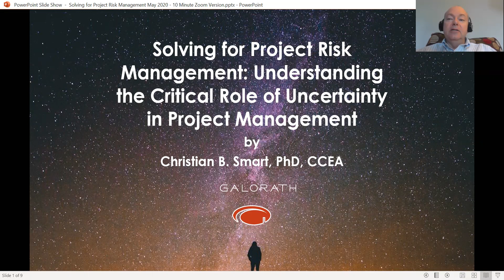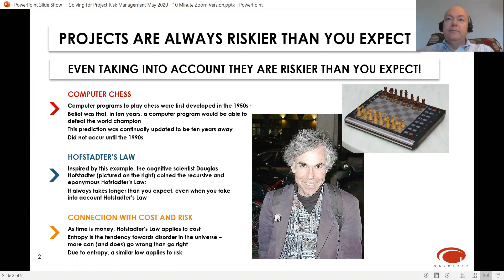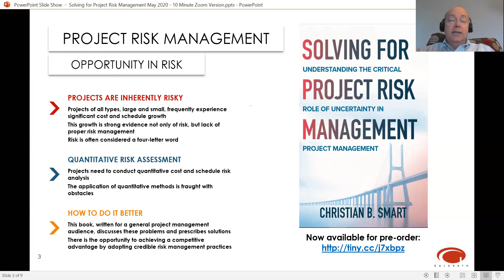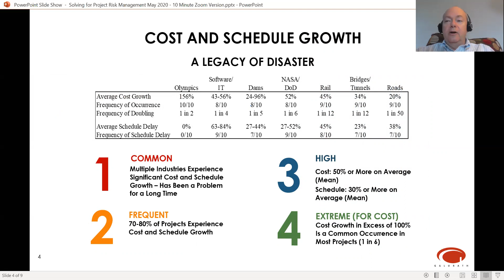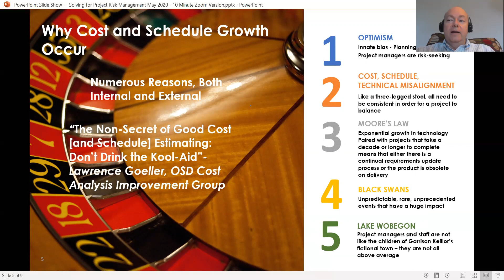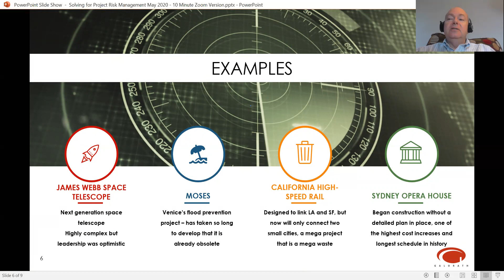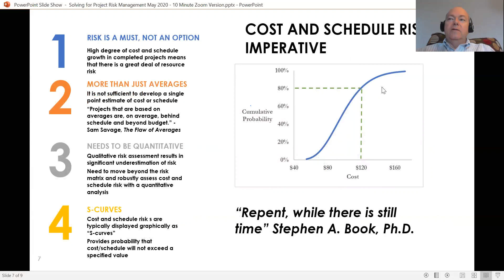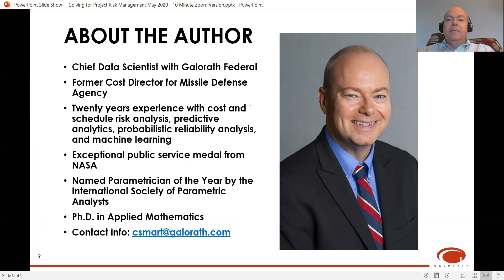Project Risk Management: Understanding Uncertainty In Project Management | Galorath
Project Risk Management Podcast: Understanding Uncertainty In Project Management